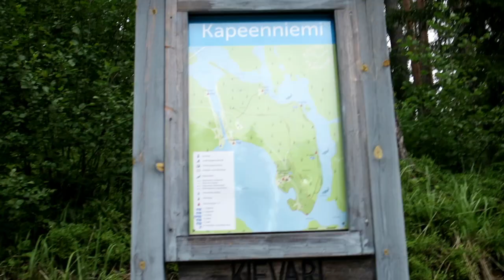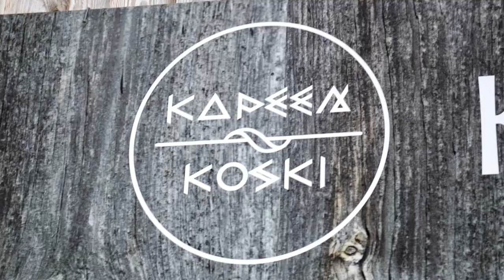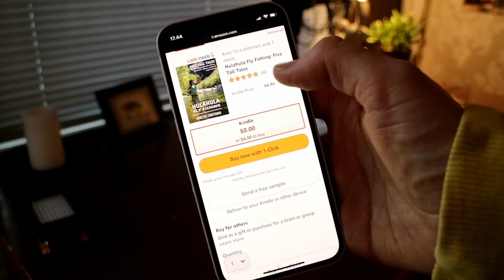Fly fishing from a Drift Boat at Kapeenkoski Rapids in Finland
In this video we are fly fishing at Kapeenkoski Rapids and taking a guided drift boat fishing trip in Finland. Fly fishing from a drift boat and aiming to catch trout and zander on a fly.

Episode 058 of 10K Fly Fishing Experiment. Hours 1156 of 10000. Fly-fishing Finland.